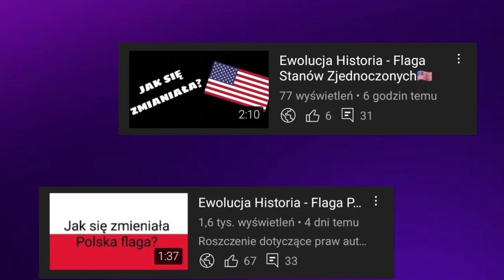Ewolucja loga Atletico Madryt (1903-2023)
🔴Opis🔴
Cześć! Witajcie w serii ewolucja na moim kanale! Dziś wam pokaże logo Atlecito Madryt jak się zmieniało na przestrzeni lat. Jeśli masz pomysł na kolejny odcinek z tej serii to napisz w komentarzu! Zapraszam do oglądania!